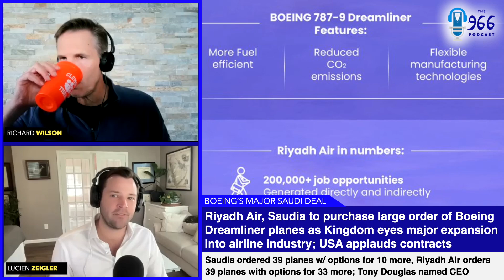How Boeing's deal with Riyadh Airways boosts U.S.-Saudi commercial ties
A discussion on how Saudi Arabia's announcement that it will purchase up to 121 Boeing 787 Dreamliner aircraft, equipped with General Electric’s most advanced GEnex engines, is a big boost for the U.S.-Saudi commercial relationship. The purchase order will anchor the newly-formed Riyadh Air and expand the Saudia Airlines fleet as the Kingdom moves forward with a real push to be a global tourism player and travel hub.